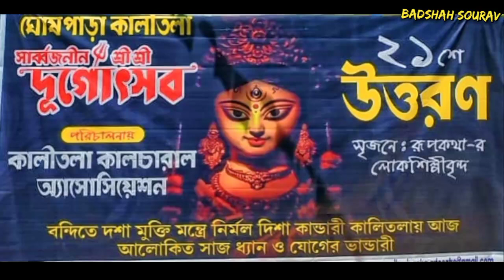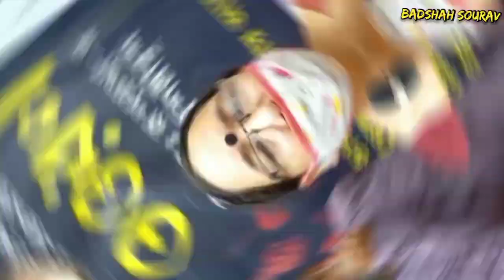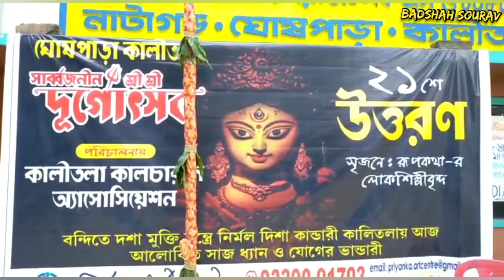Kalitola Cultural Association Khuti Puja 2021 || Durga Puja 2021 || এবারের চমক? || Ft.Badshah Sourav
Hi I am Badshah Sourav you are watching my new Puja Update video hope u enjoy this video ❤️ So please like comment share and most important thing subscribe my youtube channel 💕 🔥